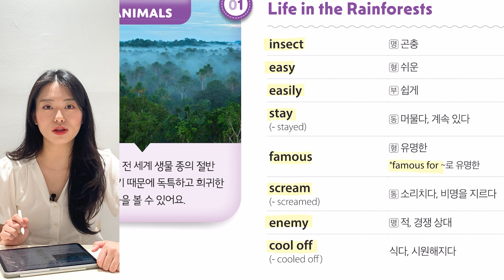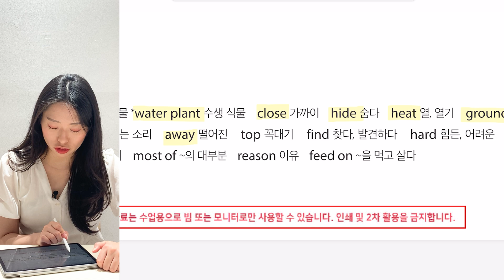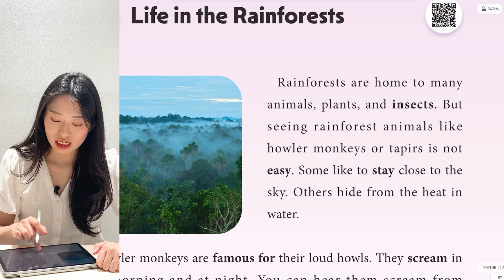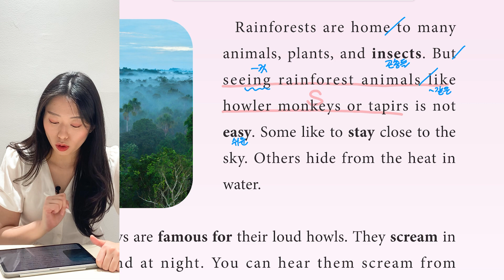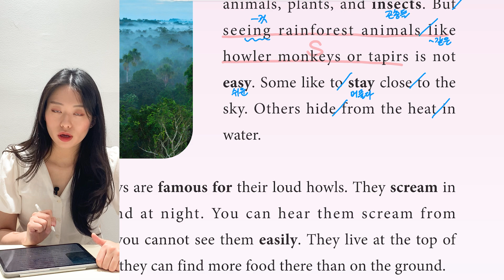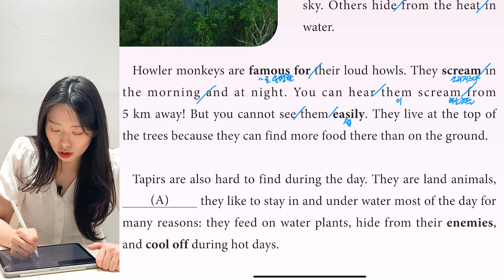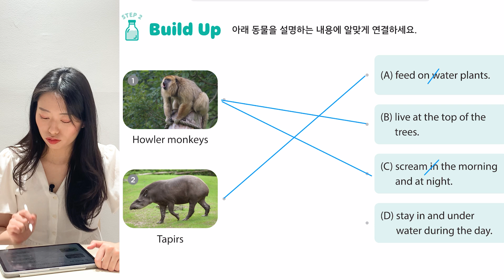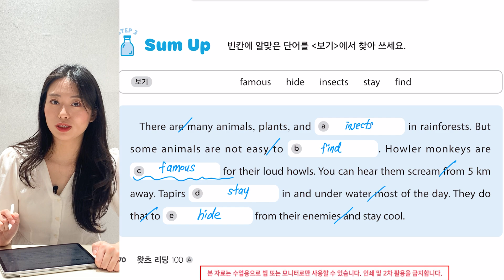[왓츠리딩-100A]Chapter4-01 Life in the Rainforests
왓츠리딩 100A 구매 바로가기💨